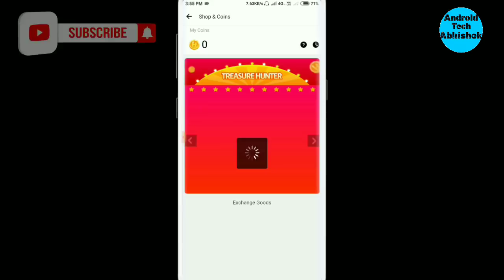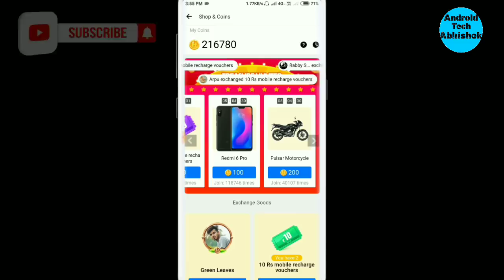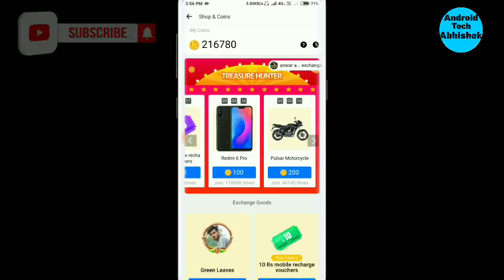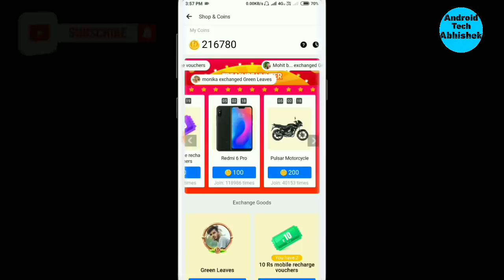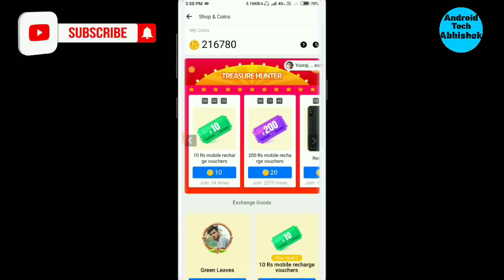HAGO GAME से जीतो Smartphone Or BIKE || Live देख लो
Hago game se jeeto smartphone or bikes,
Hago smartphone or bikes,
Hago game,
Hago recharge,
Hago game se bike,
Hago game se jeeto smartphone,
Hago earning apps,
Hago se paisa kamaye,
Hago se jeeto smartphone,
Hago se jeeto bike,
Is video me hum aapko dikhaenge ki hago game khelkar aap kaise smartphone or bikes jeet sakte ho,Hago prize,Jago se prize jeetein,Hago se phone jeetein,Win a prize from hago, Hago prize Redmi 6 pro and pulser bike

free paytm cash, free recharge, free recharge keise Kare, free
me recharge keise Kare, free me apna number recharge keise
Kare, free recharge keise hota he, free me apna number recharge
keise hoto he, free paytm keise kamaye, free paytm cash keise
kamate he, free paytm cash keise jite, cash & gifts se keise
recharge Kare, cash and gift app se recharge keise Kare, cash and
gift app se bill keise pay Karehaga se peise keise kamaye, haga
game me point keise kamaye, game khelke peise keise kamaye,
peise keise kamaye, Ghar bethe peise keise kamaye, online peise
keise kamaye, online peise keise cs khelke peise keise kamaye,
how to earn money with hago app, hago app trick, hago se recharge,recharge voucher, Free Recharge, Recharge your jio prepaid with
200 rupees, Free recharge app, Free recharge, Paytm wallet
recharge, Paytm cash, Get 200 in your Paytm wallet, Paytm wallet
cashback, Cashback recharge, Amazing recharge tricks,peise, how do free apps make money without a download, make
money off appshago game app, hago game ios, download hago
io, hago download, hago game onlinehow to earn money online
quora, earn money online apps, online earning options, how to
earn money online with google, earn money online paypal, how to
earn money online from home without investmentFree Recharge
Tricks, Recharge with 200, 200 free recharge tricks, Paytm wallet
free recharge, Hago free recharge, Tricks to recharge, Free Jio
recharge, Recharge any prepaid with 200 rupees, Amazon pay
recharge voucher, Free Recharge, Recharge your jio prepaid with
200 rupees, Free recharge app, Free recharge, Paytm wallet
cashback, Cashback recharge, Amazing recharge tricks

200 rupees, Free recharge app, Free recharge, Paytm wallet